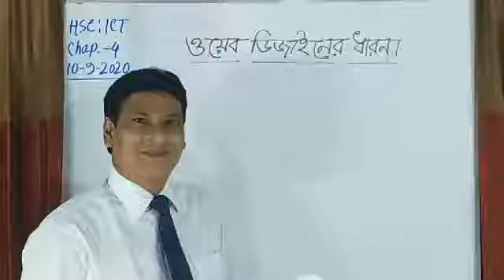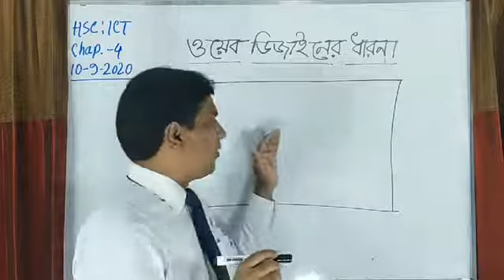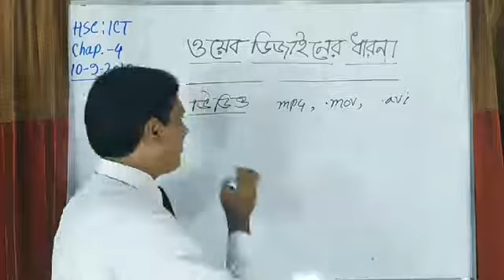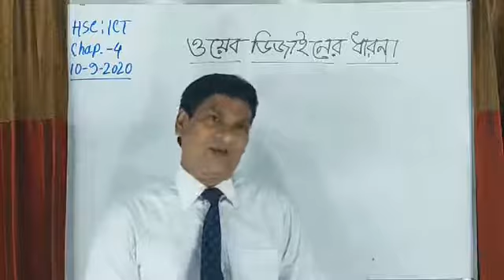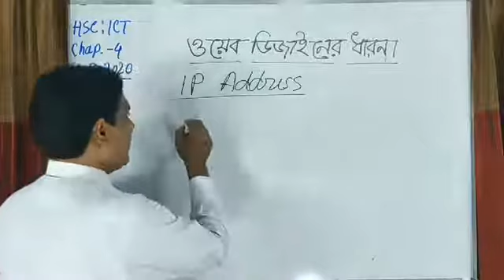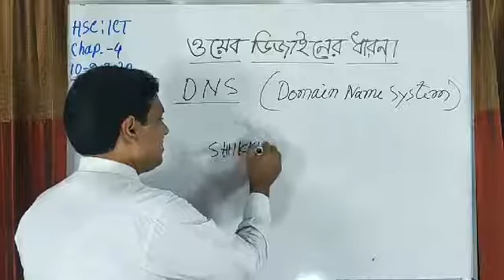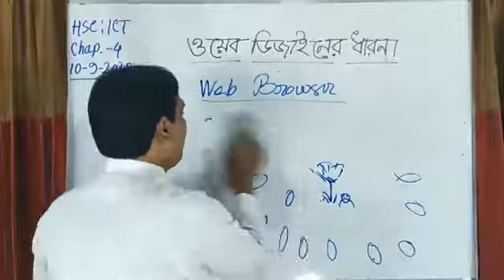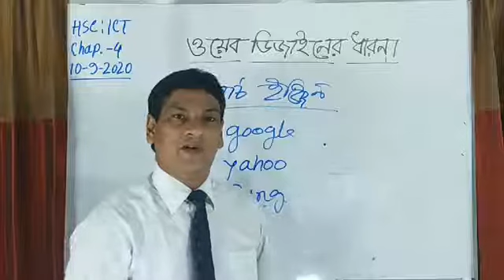ক্লাসঃ ওয়েব ডিজাইনের ধারনা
শিখনফল
পাঠ শেষে শিক্ষার্থীরা-
১। ওয়েব পেজ কী তা বলতে পারবে।
২। ওয়েব পেজ ডিজাইনের করণ চিহ্নিত করতে পারবে।
৩। ওয়েব পেজ এর গুরুত্ব মূল্যায়ন করতে পারবে।